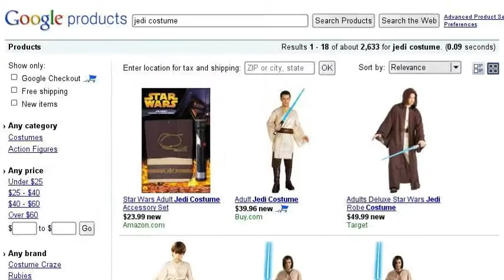how to by come starwars nerd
just some funny litle story about a wannabe nerd that has forgoten 1 thing.